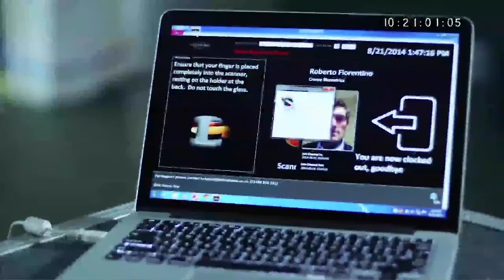Roberto Fiorentino: Security expert for Sky's 'Who'd Be A Billionaire?'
Croma's CEO, Roberto Fiorentino features on Sky Livings Series, 'Who'd Be A Billionaire', advising on aspects of security and risk mitigation for the super-rich.